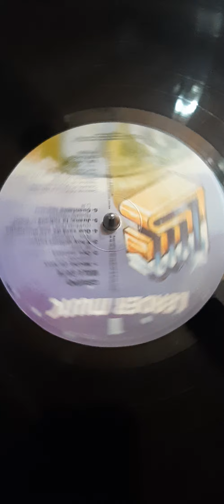Vinilo grupo malagata noche de luna c2 Disqueria Manoenpez